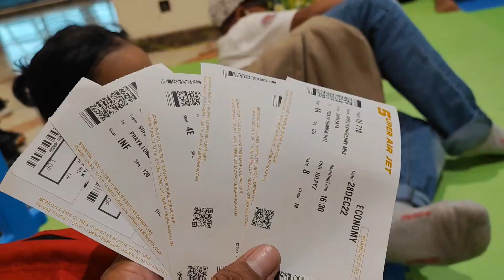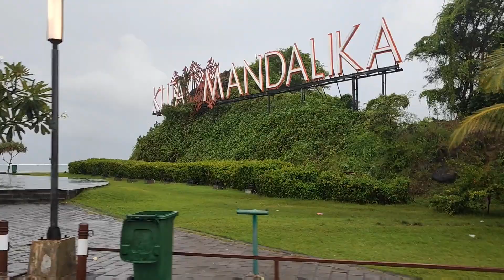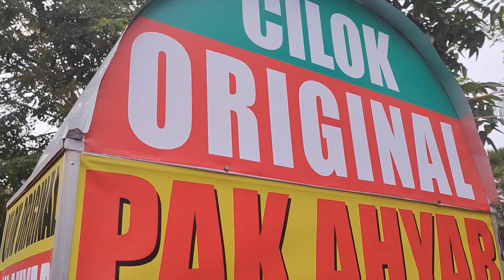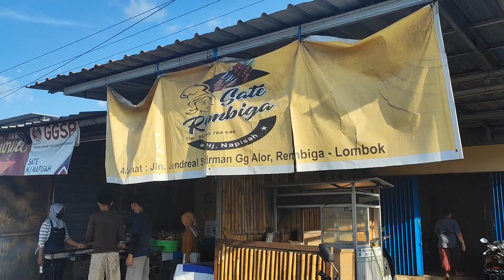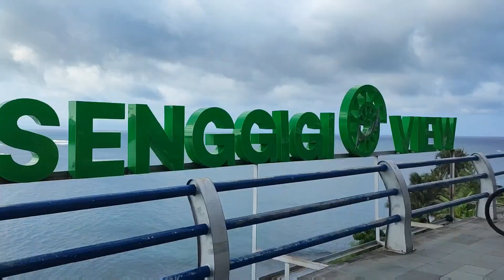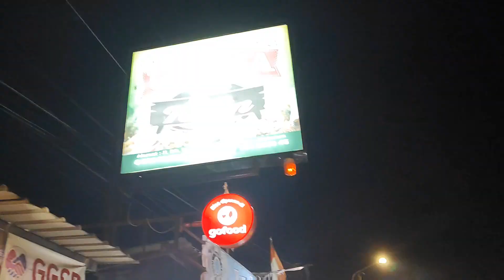perjalananku dari jogja ke lombok se keluarga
PROMO  HANDPHONE PALING AMAN DAN RESMI
- CASHBACK UP TO 5.5JT
- PROMO BAYAR NANTI AMBIL SEKARANG
- PROMO TUKAR TAMBAH BISA DIRUMAH
- CASHBACK UP TO 700K KREDIVO
- PROMO CICILAN HINGGA 12X  ( BRI CERIA, KREDIVO, HOME CREDIT, INDODANA )
- PROMO VOUCHER ONGKIR 40K, FREE COD
- PROMO GARANSI RESMI INDONESIA